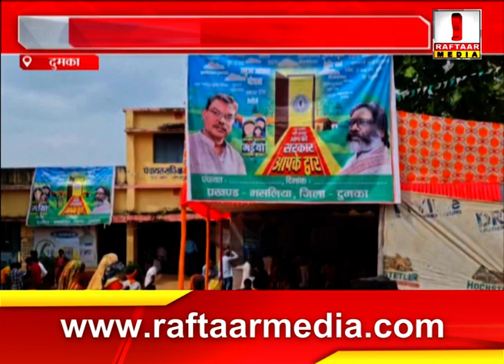दुमका : आपकी सरकार आपकी द्वारा का किया गया आयोजन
Raftaar Media